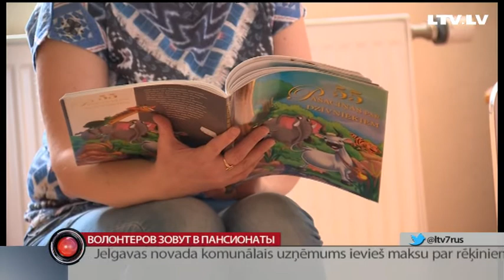Волонтеров зовут в пансионаты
В международный день труда о тех, кто работает не ради зарплаты, а по зову сердца. Полгода назад Минблаг призвал общество принять участие в решении проблем детдомов. Отозвались почти 200 человек — они стали добровольными помощниками. Теперь волонтёров зовут и в центры социальной опеки для взрослых.